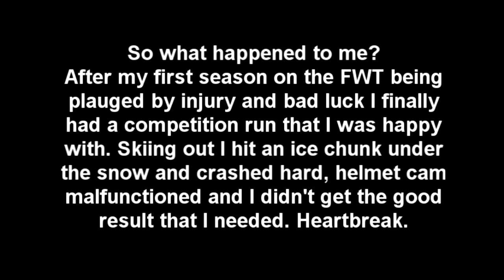Røldal and Fieberbrunn FWT stops with Neil Williman and friends on the Fischer Watea 106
The Røldal and Fieberbrunn stops of the Freeride World Tour from the point of view of Neil Williman, including travelling with buddies Sam Smoothy and Reine Barkered and doing some 'cross training' in Åre, Sweden on the way.